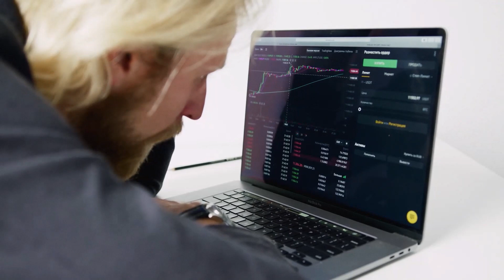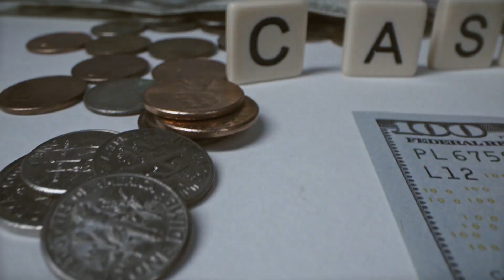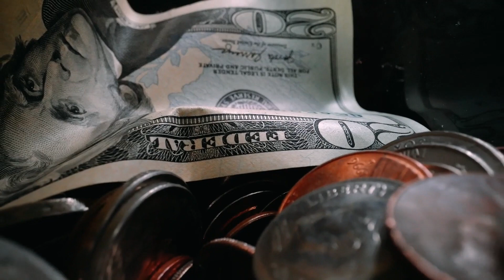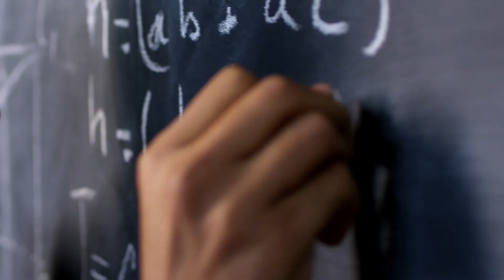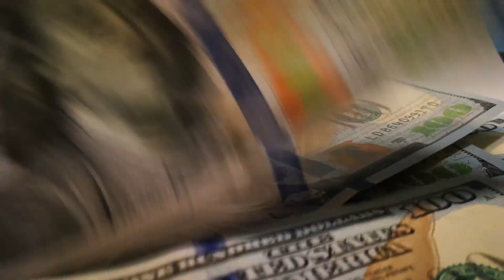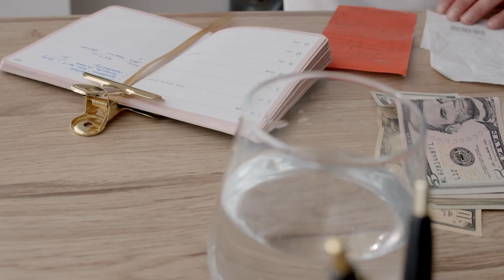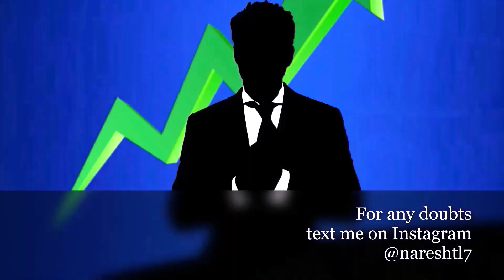The Power Of Compounding In Stock Market (Key to Massive Wealth)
Most people fail to understand how incredibly powerful compounding in stock market is. Here I show how you can multiply your investments by compounding in stock market !!

This video shows the true power of compound interest and how you can use this power of compounding in stock market !

understand this if you're a day trader, It's quite common to earn 1% a day, But can you being a day trader successfully earn 1% every single day .. um most probably not .. But for the sake of this demonstration let's assume you do.

So let's say you start with 100 rupees and earn 1 % a day, you make one rupee, you add it up, The next day you make 1 % on 101 that's 1.01 rupees and it barely makes a difference .. but you add it up and if you keep doing this all the working days in a year that's 250 days, then you'll end with 1200 rupees .. you've multiplied your principle by 12 times buttt 1200 is nothing and you're still poor so you continue to do this and by the 5th year you end up with 2cr 50 lakhs ... you're no longer poor, nevertheless you continue to do this and by the 10th year, you now have 6000 crores ummm you're mega rich ...
Let's say you still continue and on the 15th year you'll have this amount .. I'm sorry I can't even process how much this is.. all I know is, in a crore has seven zeros and this amount has 17 zeros .. With this you're now richer that the earth and all the people .. Our supreme ruler , you're now richer than Warren Buffett too.

That was quite a journey into the imaginative world of compounding .. although earning 1% seems like quite an easy task .. doing it on that scale and duration seems unrealistic .. and although unrealistic, this example shows the true potential of how powerful compound interest can be,  Now let's get into something that is realistic, a form of compounding that is not only easy but also necessary to grow massive amount of wealth.

Now in order to understand this compounding effect, you need to understand a little about the history of our earth

You all might know that at one point of time in the history, our earth was covered in ice also know as ice age but what many might not know is ice age has occurred not once but at multiple occasion .. infact scientists have recorded the possibility of upto 5 ice age throughout the history of earth  ..

Since the 19th century scientists have been trying to study and understand why did ice age occur and not once but at multiple occasions .. Like the amount of energy needed to freeze the planet over and over again is staggering. What on Earth could be causing these
cycles?

After plenty of theories and studies, in 1924 a serbian mathematician found the reason for ice age that we now know is accurate

The gravitational pull of the sun and
moon gently affect the Earth’s motion and tilt toward the sun. During parts of
this cycle—which can last tens of thousands of years, the summers becomes a little less hot Whereas the winter stays more or less the same..
Now how a ice age began is when a summer never gets warm enough to melt the previous
winter’s snow. The leftover ice base makes it easier for more snow to gather during the next winter .. again during the next summer lesser snow melts which results in accumulation of more snow during the coming winter .. This goes on for few hundreds of years, resulting in the earth being completely covered in Ice which is Ice age as we know.

normally one thinks of ice age being caused by a solar event that drastically drops the earth's temperature and therefore freezing it

what one fail to see is it's the tiny compounding effect of a little cooler summer that causes ice age.

Similarly with the formation of wealth.

Many feel in order to get rich they need a jackpot or a massive event of fortune that earns them millions or billions at once.

But the reality being true wealth is created just as ice age ... a little lesser expenditure or loss while profits being more or less the same .. repeat the same over and over again and the compounding effect is astonishing

A very common yet under appreciated advice among most of the wealthy   businessmen is live below your means and try to limit your losses.

Because compounding works both the ways ... There is no point of earning a fortune and compounding it if you're compounding your losses too.

You see compounding is truly magical, an 8th wonder of the world, it not only applies to money but your energy, your goals, your ambitions.